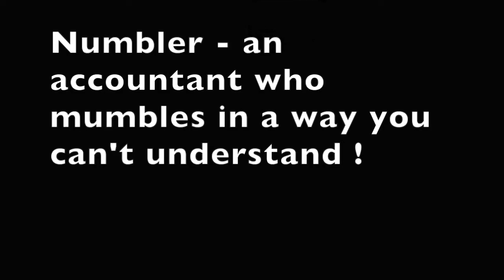Mensa words & Verbal Nonsense (UNKA G 91)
A number of newly created words from the Washington Post's Mensa Invitational Challenge in this clip of "Jokes Your Folks Would Like" from UNKA G. Please share with someone who can use a smile or 3 today & thanks for watching... not that I get anything out of it! (except sharing some new and old jokes with you!)